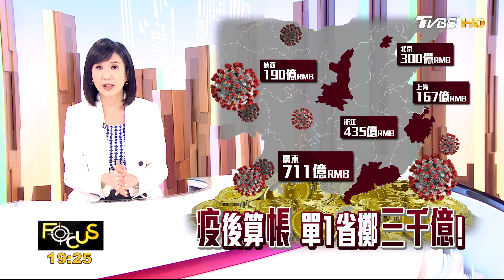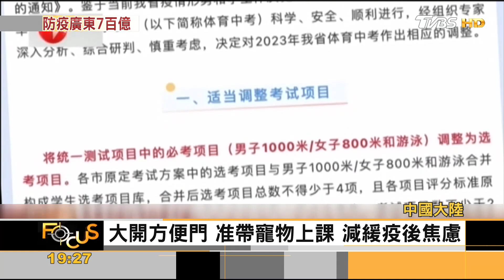大陸疫情乙類乙管首個開學 免核酸免測溫｜方念華｜FOCUS全球新聞 20230213@TVBSNEWS01